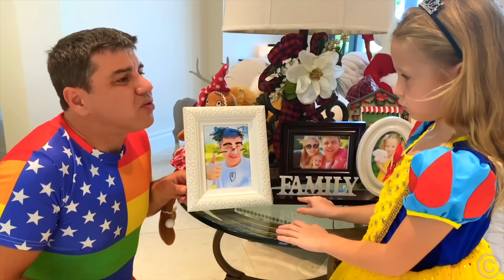나스티아는 아픈 척하고 학교에 가고 싶지 않습니다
나스티아는 학교에 일찍 일어나기를 원하지 않습니다. 나스티아는 아픈 척하여 학교에 가지 않습니다. 아버지는 그녀를 치료하려고 노력하고 나스티아는 그녀가 아버지를 속인 것을 후회합니다. 아버지는 그녀에게 좋은 교훈을 가르쳐 주셨습니다. 어린이를위한 교육 영상과 한국 이야기